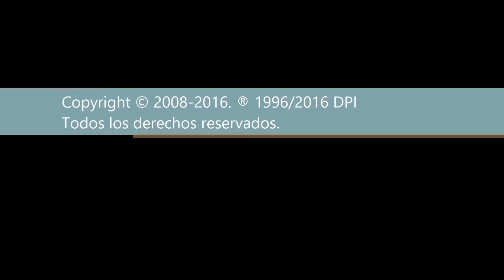Soberbia de Sabores